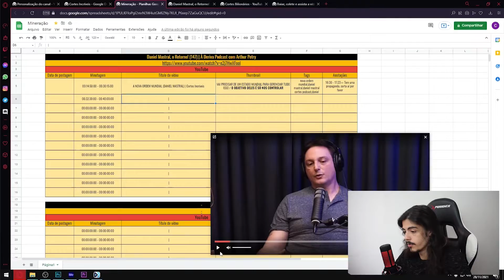QUARESMA E DOIS CARNAVAIS - STAND UP COMEDY - RENATO ALBANI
Release:
Renato Albani é capixaba, tem 31 anos, é engenheiro eletricista de formação e, sem saber, começou a fazer comédia na escola, quando seus professores davam a ele os 5 minutos finais de suas aulas pra ele fazer imitações e contar piadas. Mas foi em 2010 quando passou a integrar o grupo 'Comedia 027' que se profissionalizou no assunto.
Renato Albani é referência na Comédia Nacional, sendo considerado um dos melhores comediantes de stand-up no Brasil.
É praticamente impossível não rir e virar fã desse talento da comédia.